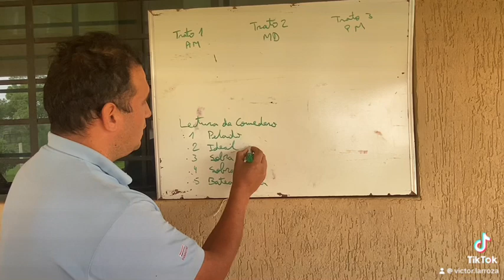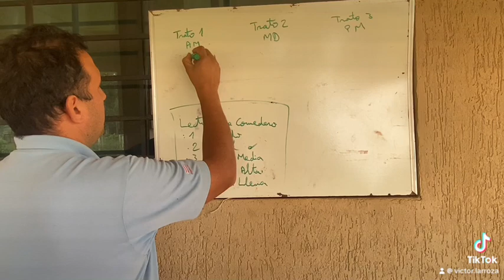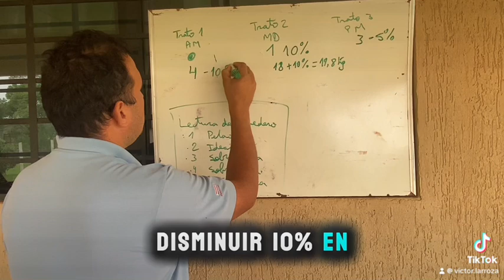Como hacer lectura de comedero en un confinamiento de engorde bovino.